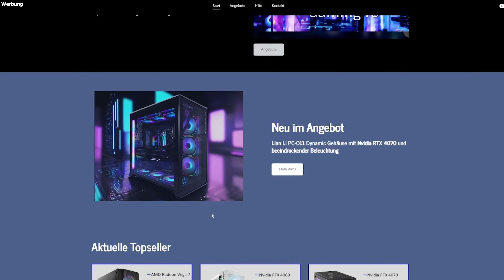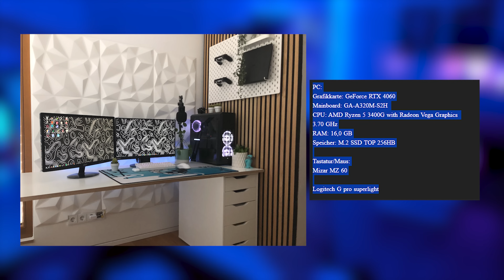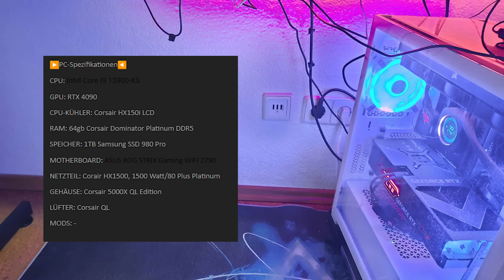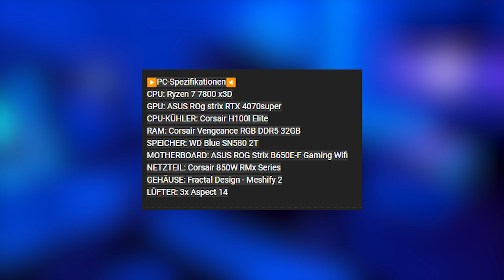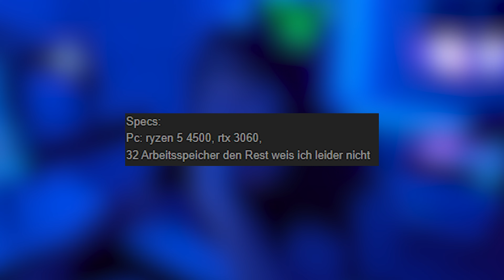Die BESTEN Gaming Setups von meinen ZUSCHAUERN! (Teil 75)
🎮 Mein Setup:
►* Playstation Leuchte
►* 3D Wallpanels
►* 3D Wallpanels 2
►* White Red Bull
►* Monitorhalterung 1
►* Monitorhalterung 2
►* LED Blitz
​►* 5mLED Strip
​►* Sternenhimmel Projektor
►* LED Mauspad
​►* Mini Kühlschrank
►* TV side board
►* Pc Gehäuse
►* Akku mit Netzteil für Kamera
►* PS5 Controller Ladestation
►* TV Hintergrundbeleuchtung Ambilight
►* LED Lightbar
►* 10m LED Strip
►* 65 zoll TV

~GarrY 🎬